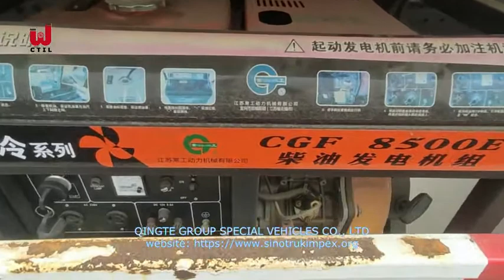HOWO E7 6 WHEELER 18TONS REFRIGERATED TRUCK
China Truck HOWO E7 6 WHEELER 18TONS REFRIGERATED TRUCK， totally cutsomized refrigerator truck acccording to your requires, tempreture can get -30centigrade. Call us if you need